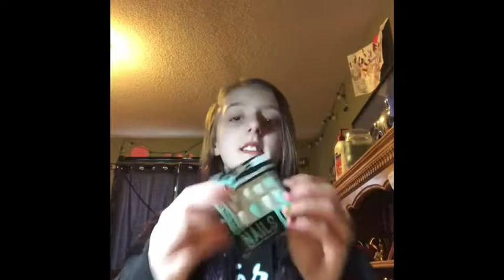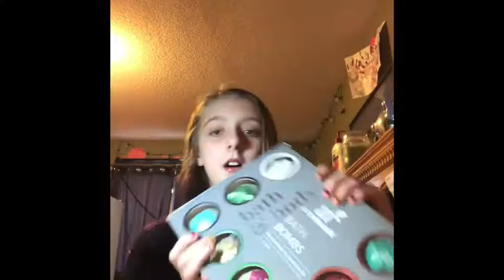what i got for christmas